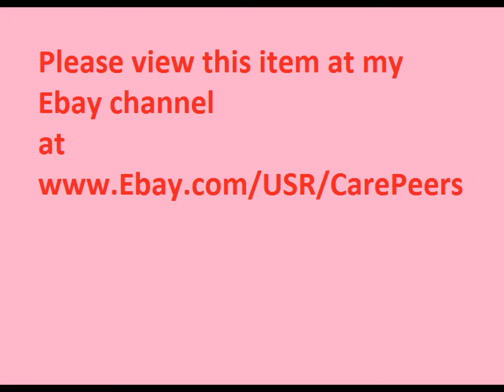CarePeers: McDonald's Despicable Me 3 Rocket Racer Minion Reverse Wind Up Toy (SOLD)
Otherwise, please be welcomed to visit my Ebay channel, "CarePeers",